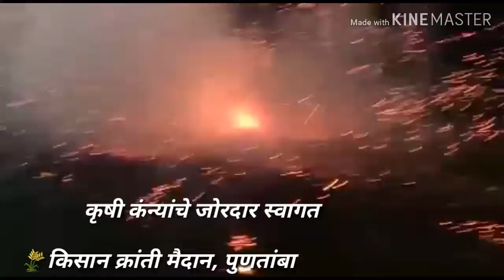Kisaan kraanti 🌾 puntamba | कृषी कन्यांचे स्वागत पुणतांबा , किसान क्रांती मैदान,पुणतांबा